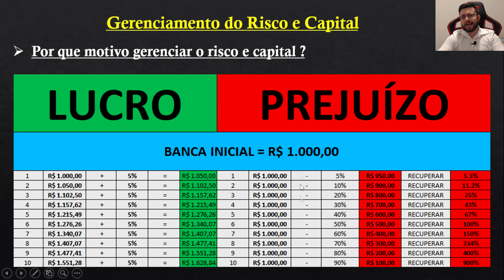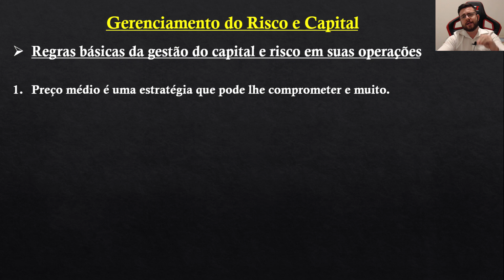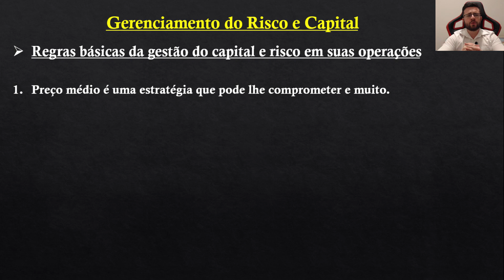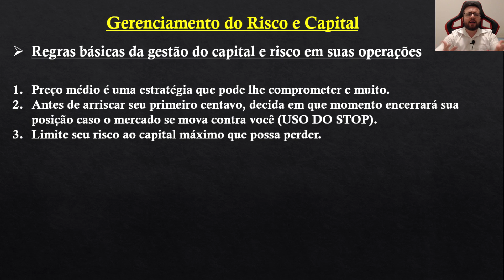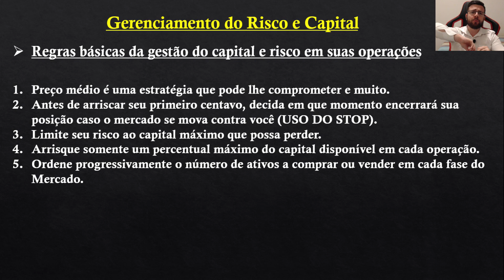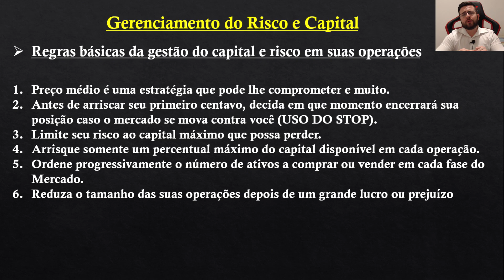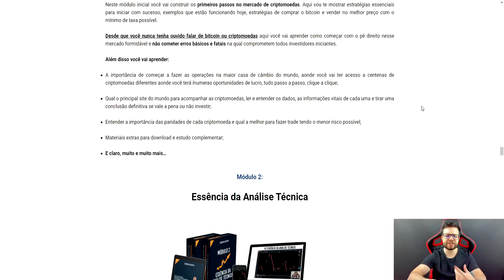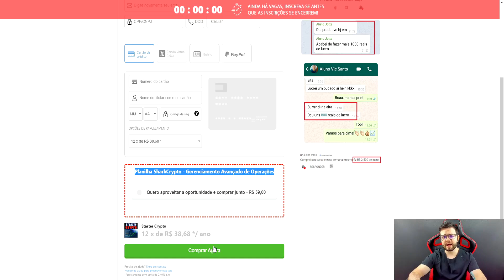Como Gerenciar o Risco com Bitcoin - Curso Trading - 08 - Gerenciamento de Risco Bitcoin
Aprenda a lucrar de R$ 500 a R$ 1.000 por dia com criptomoedas sem riscos:
📗   TREINAMENTO STARTER CRYPTO:

Análise Tecnica Bitcoin

No vídeo de hoje estou trazendo mais uma análise técnica do bitcoin com a junção de price action ou seja a combinação de uma análise bitcoin com movimentação dos preços nos gráficos e indicadores técnicos

A análise bitcoin de hoje eu vou basicamente mostrar os próximos passos e movimentos do bitcoin, mas lembrando sempre que essa análise do bitcoin hoje não é um sinal ou indicação de compra, todos os vídeos são apenas com intuito educativos então nunca haja precipidamente diante da minha análise técnica do bitcoin.

O intuito desse canal é trazer o melhor das análises do bitcoin e criptomercado, atualizando sempre com o melhor material e sempre sendo o mais didático possível nas análises gráficas do maior ativo digital do mundo o bitcoin.